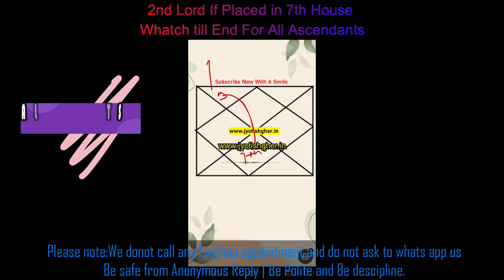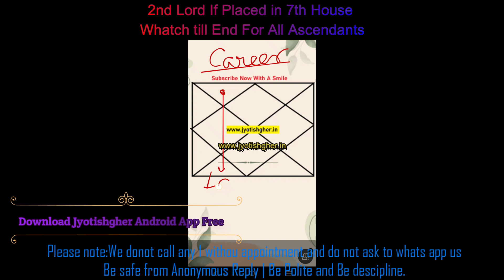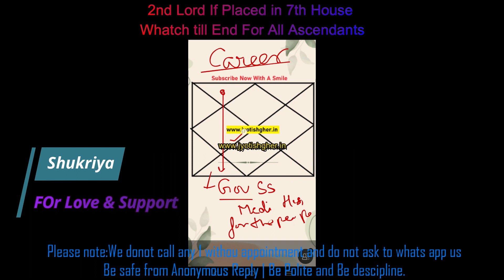Loss of Wealth Just After Marriage l 2nd house lord placed in 7th house 🏡 l Combustion effects | Eng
(सूचना )

प्रिय दर्शकों !

🪶Quora-            @jyotishgher
🪶Tumbler-          @jyotishgher